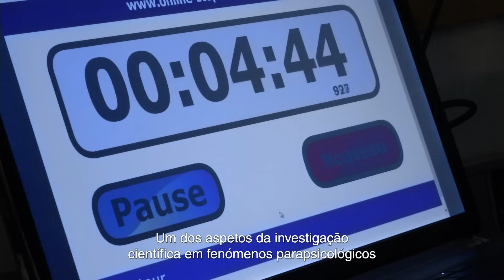Episódio 16 - Trajetória evolutiva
Parece que os seres humanos vão fazendo uma trajetória evolutiva de sentido ascendente, em termos individuais e em termos coletivos. A ciência pode e deve permitir uma melhor compreensão dessa trajetória evolutiva. A parapsicologia, a psicologia e outros ramos da ciência são fundamentais para conhecermos melhor o caminho para o autoaperfeiçoamento. A investigação científica nesses campos tem demonstrado que o nosso pensamento tem grande capacidade para influenciar o mundo físico e os acontecimentos connosco e à nossa volta.

Quanto mais bem esclarecidos sobre as capacidades do nosso pensamento e a nossa capacidade de interferir na vida, de forma positiva ou negativa, melhor será o entendimento sobre o nosso lugar no mundo e a noção da nossa responsabilidade sobre o que pensamos, o que dizemos e o que fazemos. Até mesmo da nossa responsabilidade sobre tudo o que nos acontece.